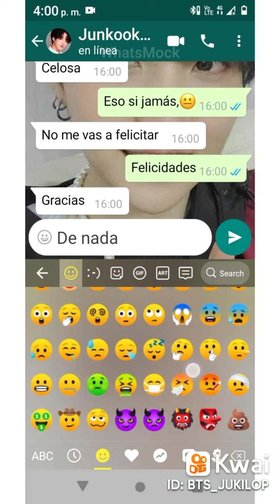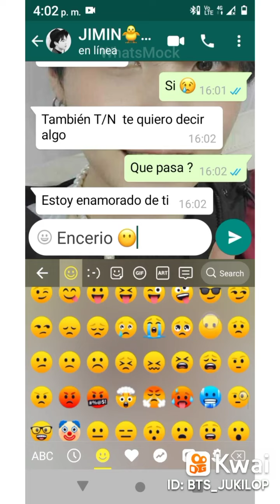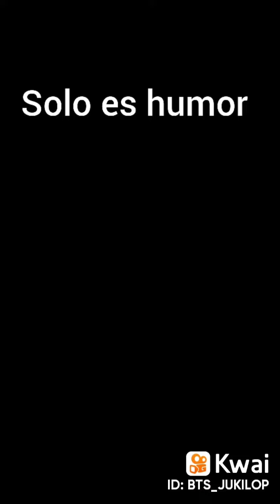5 de mayo de 2022